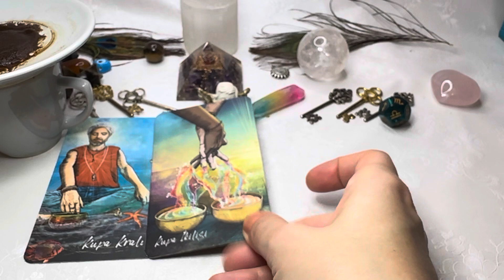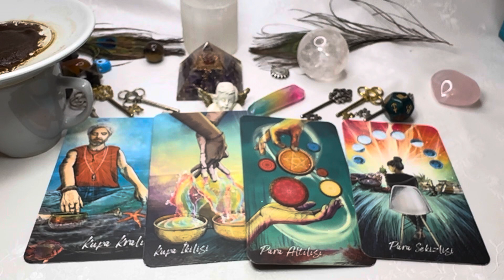Scorpio EVERYTHING YOU ASKED For And More!.. Turkish Coffee Cup Reading | Rest of December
This is a coffee cup reading for the last weeks of December.

💕 ☕️ PRIVATE READINGS ☕️💕